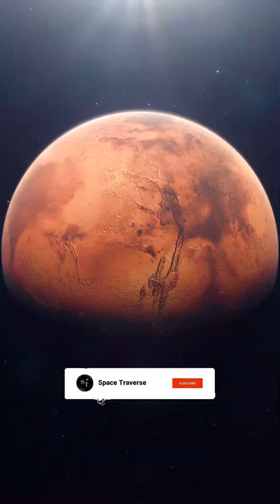The Study of VENUS | NASA | Mars | Aphrodite | Life on Venus | Aliens | Habitable Exoplanets | Twin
🎥Video Description:
Title: The Study of Venus | NASA | Mars | Aphrodite | Life on Venus | Aliens | Habitable Exoplanets

In this video we talk about how Venus deserves the spotlight aside from Mars. Sure, Mars is our future, but if we study Venus we may learn how climate change affects the Earth, and the future of the Earth. We can find Earth-Like Worlds using Venus. In the 1980's, granite-like rocks were found, which need water to form. Could Venus have been habitable in the past? Water on Venus?

(check out website - download comes with license)
(Individual license from purchase) - Check website for copyright info.

→ Go to Pixabay's Website to read more about their image policy. (Free to use)

→ Go to Adobe's website to read more about their stocks and license.

→ Go to Storyblock's website to read more about their copyright policy.

→ Space Traverse is very happy to have you as part of our audience! Turning on All notifications helps you get notified when we post another video. See you soon!